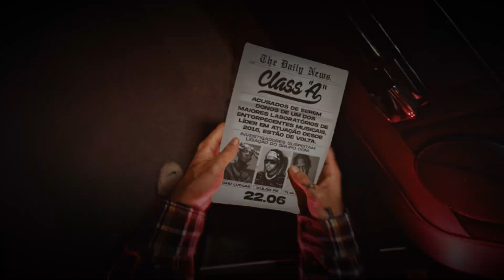ZED X MANU - BATALHA DO COLISEU - EDIÇÃO 145